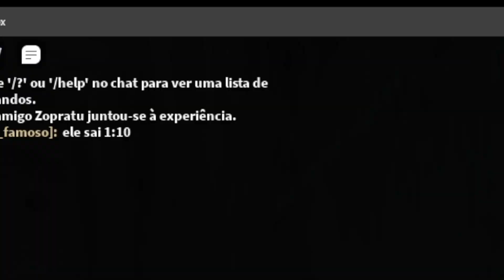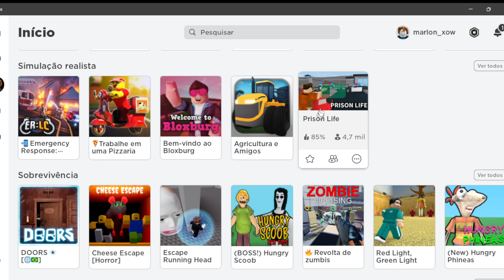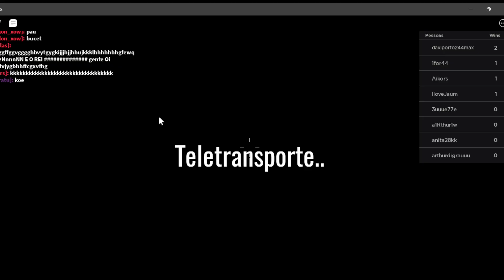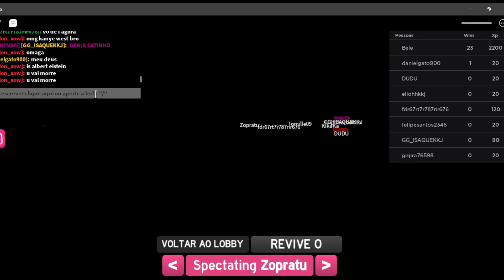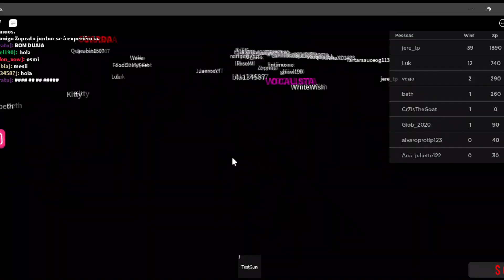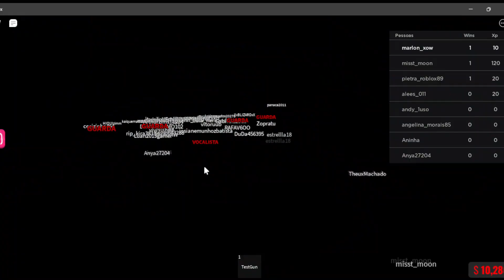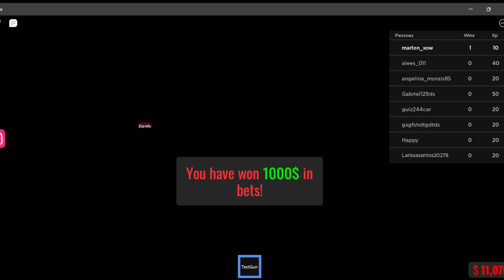Five Nights at Freddy's no ROBLOX!!!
O que os minigames do Roblox nos reservam?

• Canais dos Criadores

''Até segunda, beijo na bunda.''